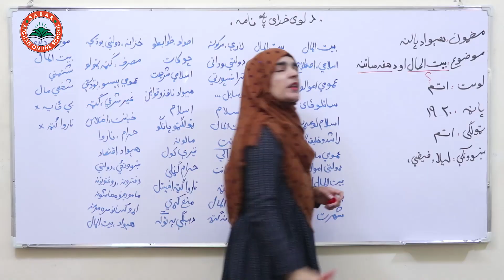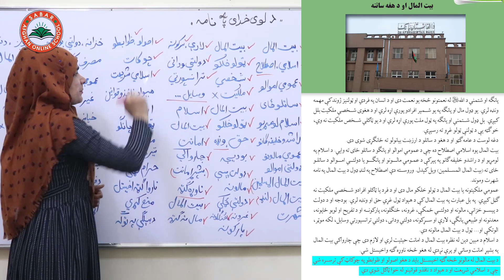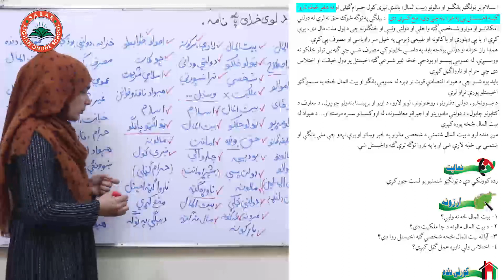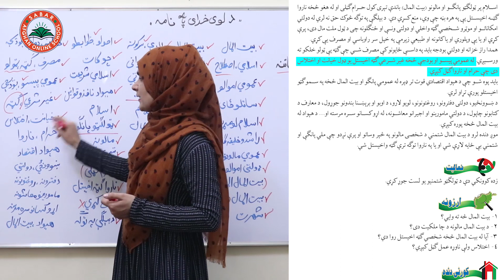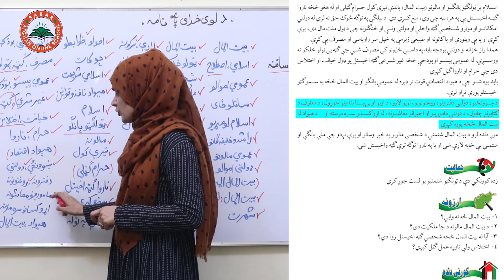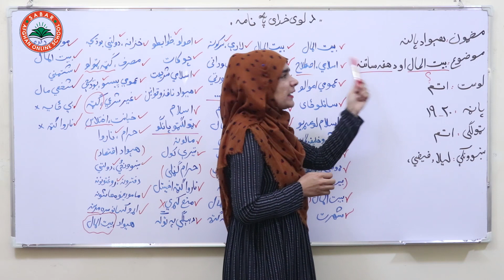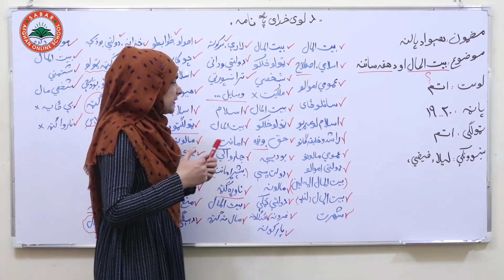Class 8 - Patriotism | Bait al-Mal and its maintenance - Lesson 8 | بیت المال او د هغه ساتنه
Bait al-Mal and its maintenance ,
بیت المال او د هغه ساتنه   ,
بیت المال و نگهداری آن  ,

Class 8 _  lesson 8 _  Patriotism  / هېواد پالنه  ـ   لوست 8  -  اتم ټولګی

د صبار_افغان_آنلاین_ښونځی